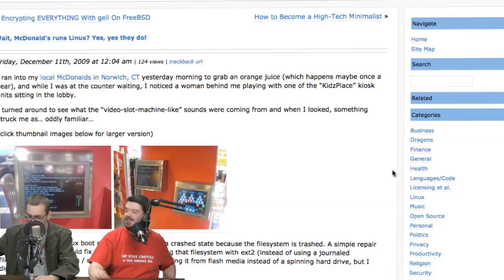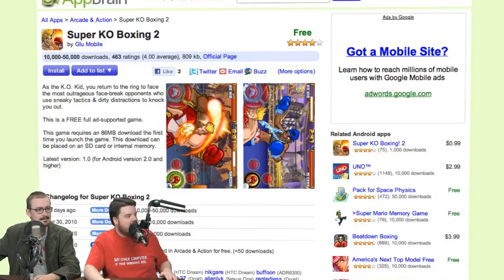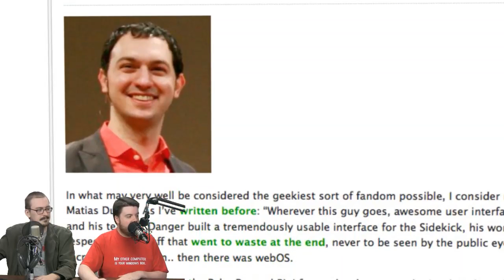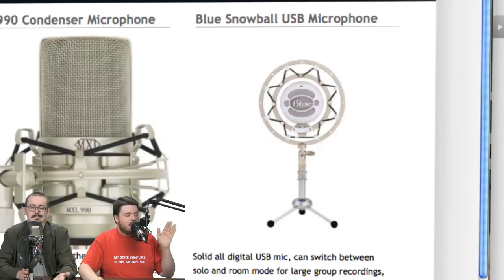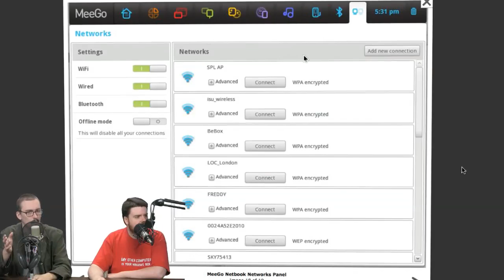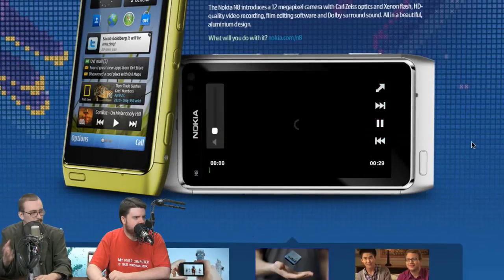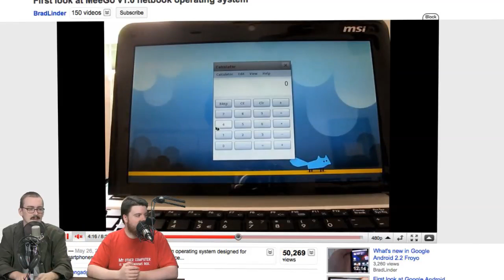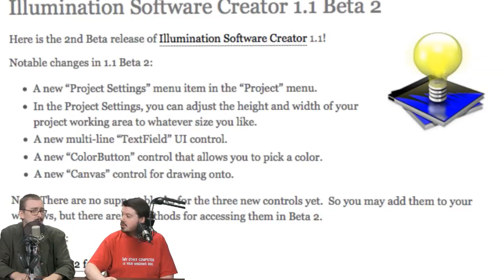How Can MeeGo Survive in an Android's World? | The Linux Action Show!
The Linux Action Show! S12e03: The WebOS team just lost their lead designer, we'll tell you where he is headed!

Then we cover the release of MeeGo 1.0, and where it fits in an Android World.

PLUS: Find out how you can shoot us in the face for our birthday... LIVE!